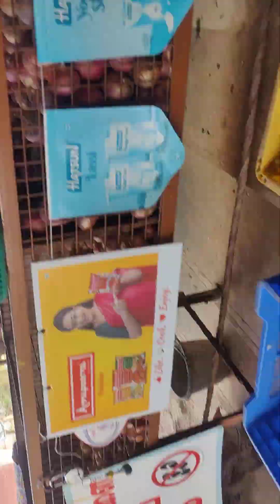30 November 2023